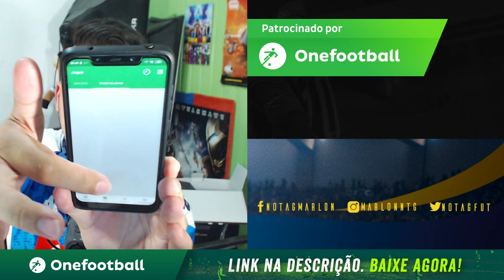FUT PARÓDIAS REACT - SENTADÃO PEDRO SAMPAIO - QUANDO GOLEIRO RESOLVE COMPLICAR!